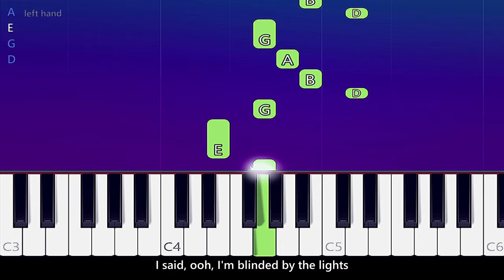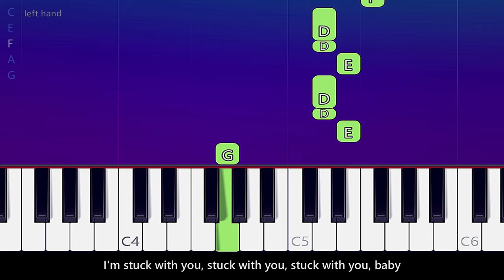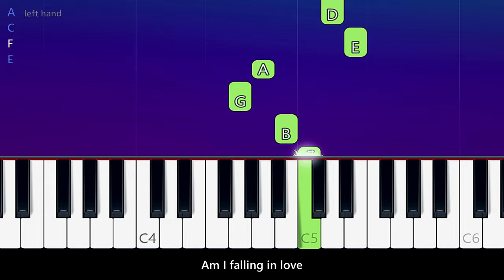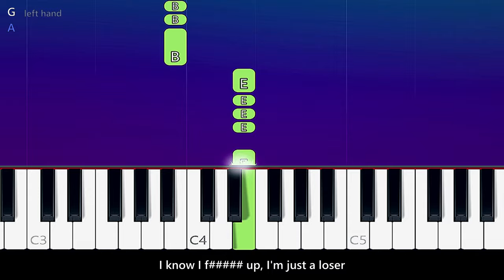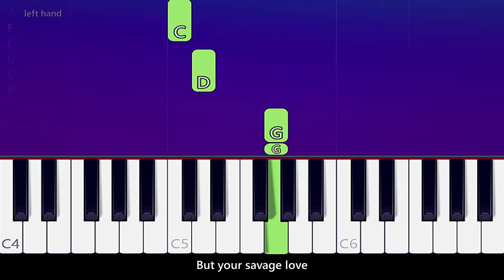5 Songs for beginners anyone can play with 1 hand | 100% SUPER EASY PIANO TUTORIAL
How To Play 5 Songs for beginners anyone can play with 1 hand 100% EASY PIANO TUTORIAL  played by Will McMillan